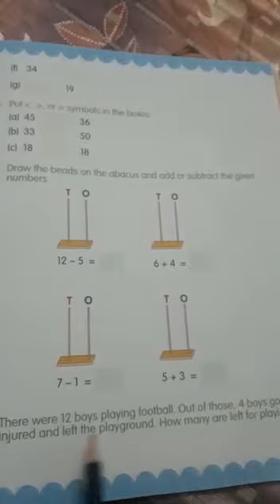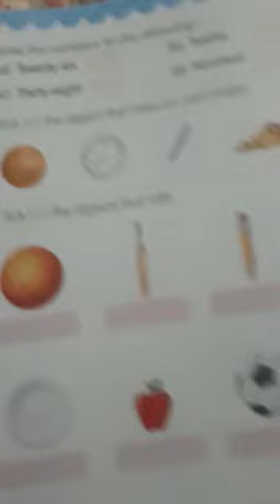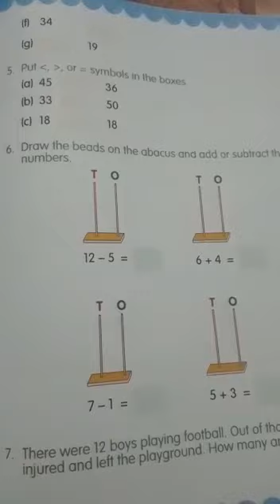Class 1st,Subject-Maths, Topic-Sample Test Paper-1 complete write in Book